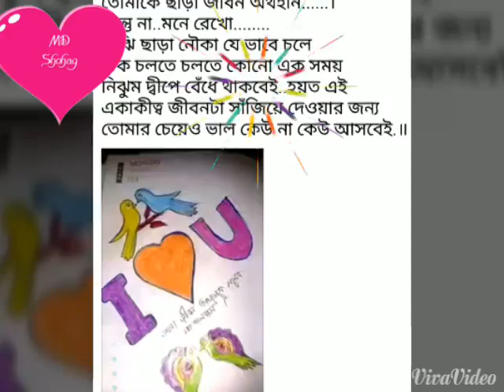DJ Shohag remix song